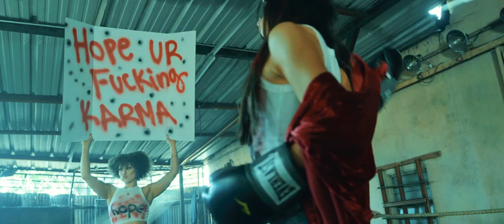hopeurfuckingkarma - JACY (Official music video)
Stream "hopeurfuckingkarma" on all platforms NOW!